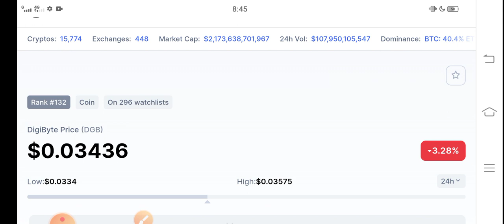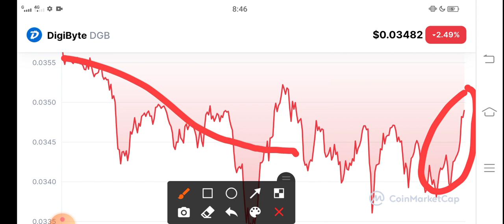DigiByte Latest News || DigiByte Price Prediction! DGB Coin News Today